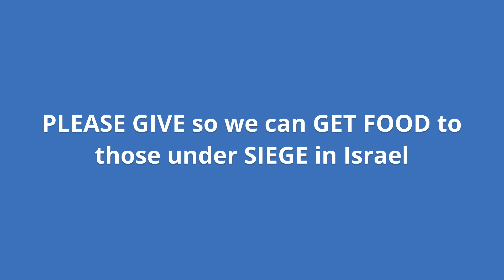Urgent: Help feed families and soldiers under siege in Israel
The ongoing war has put many families in bomb shelters without access to essential supplies like food and water. In addition, soldiers, and their troops, have requested water, and other foods, to be sent to them. You can help by supporting Yad Ezra V'Shulamit as they send trucks filled with food to cities such as Netivot, Ofakim, and Ashdod. And to soldiers in the North and South. Each truck costs $26,000 and contains enough food for 200 families, including canned goods, fresh fruits and vegetables, crackers, and cookies, your donations can ensure that no one goes hungry during this crisis. Join this important effort today by giving generously.